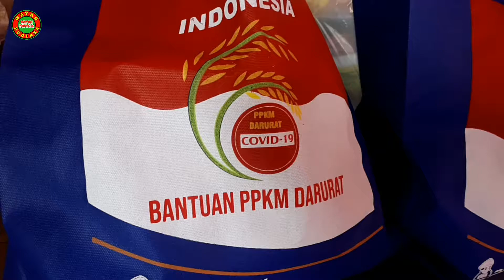BRIMOB BALI BAGI SEMBAKO 2021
BANTUAN SEMBAKO 2021 kepada masyarakat dampak covid 19. Brimob bali bagi sembako 2021

Pemberlakukan Pembatasan Kegiatan Masyarakat (PPKM) Darurat Jawa Bali setidaknya memberikan dampak kepada para pelaku usaha kecil bahkan pekerja, Menyikapi hal tersebut, Kapolri Jenderal Pol Listyo Sigit Prabowo menginstruksikan kepolisian daerah untuk membantu percepatan penyaluran bantuan sosial selama pemberlakukan pembatasan kegiatan masyarakat (PPKM) darurat.